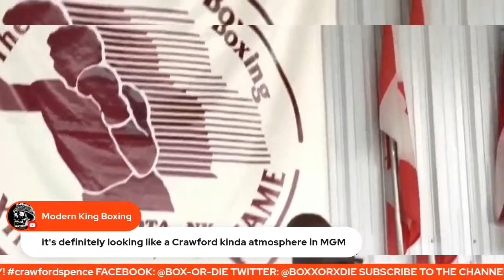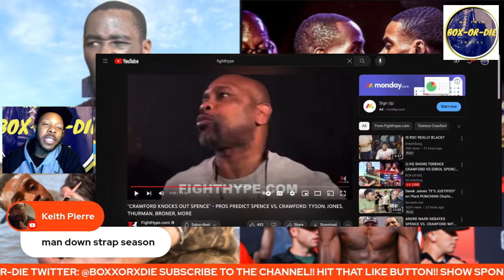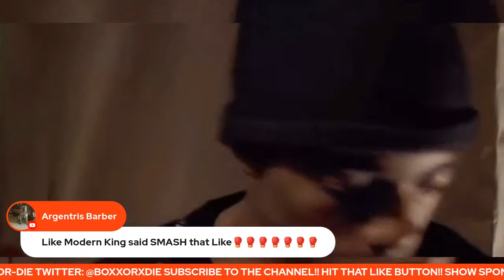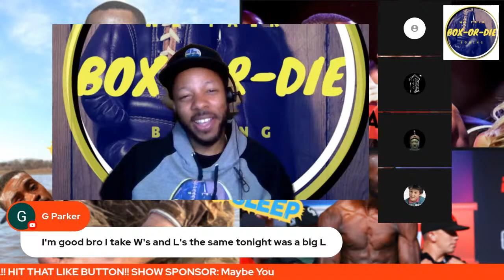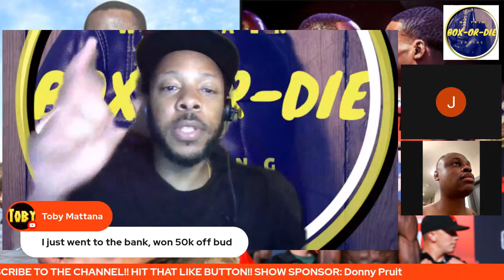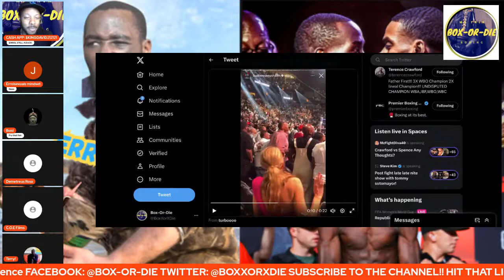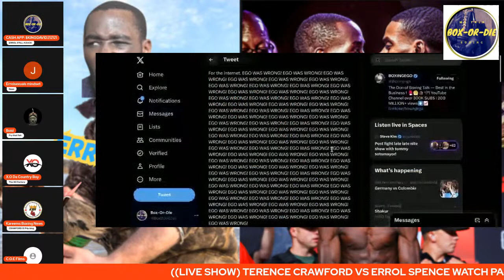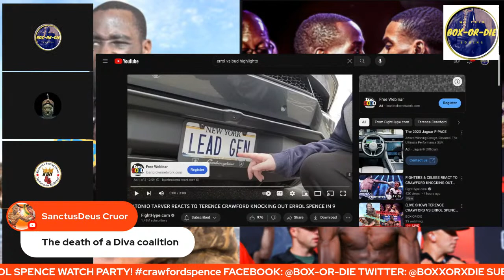(LIVE SHOW) TERENCE CRAWFORD VS ERROL SPENCE WATCH PARTY!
In this live, we’re doing a live viewing of the biggest fight in boxing! Tune in, enjoy, and let’s watch this fish fry together!

Join the “real boxing fans and become a member”